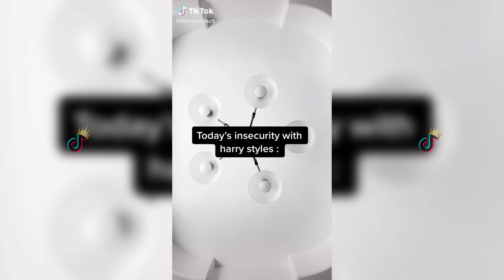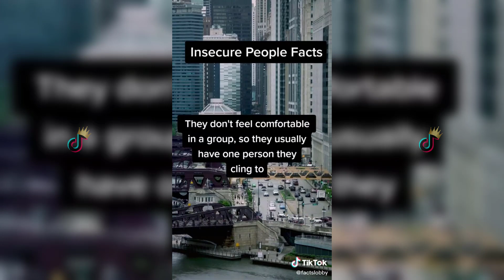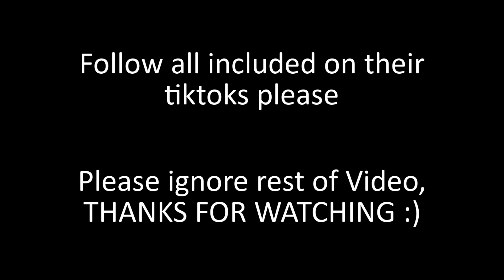Embracing Body Insecurities (Body Positivity & Negativity) | TikTok Compilation *PART 13*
Welcome to new video full of Makeup, Beauty and more TikTok Compilation Videos!